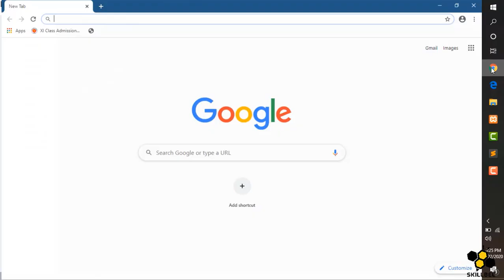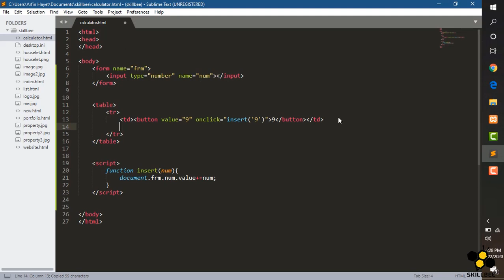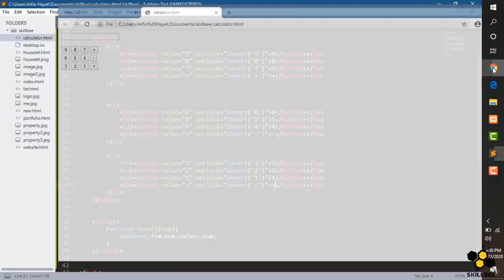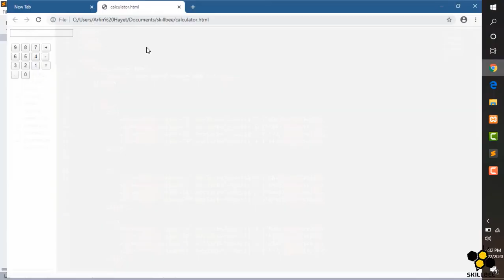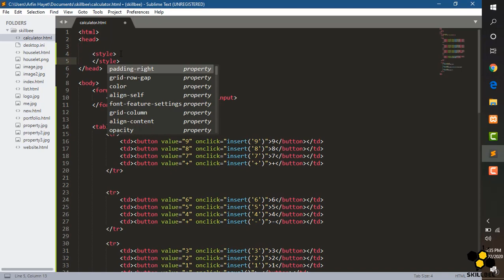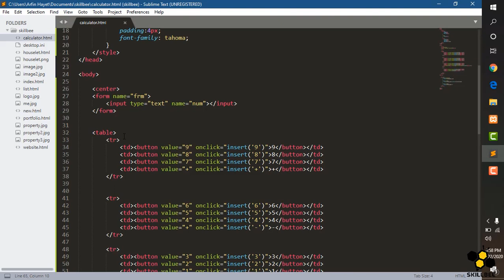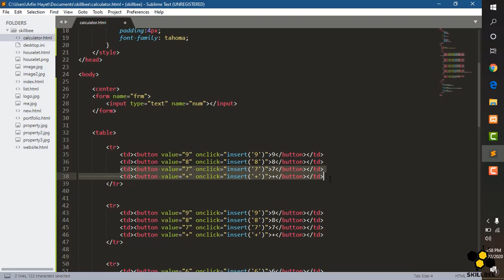How to make a calculator using HTML (Bangla Tutorial) #2020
In this tutorial, you will get to learn how to make a simple calculator using html. You can learn about basic html tags, html coding and basics of web design through html.

Related Tools:
- Sublime Text